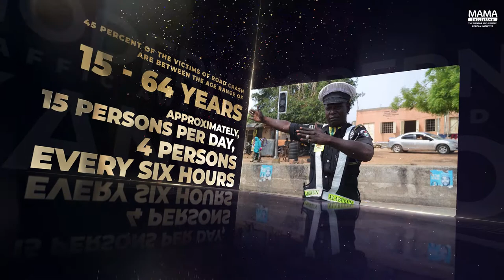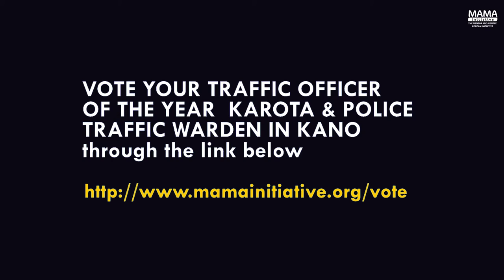1ST EDITION OF MAMA INITIATIVE TRAFFIC OFFICER AWARDS KANO 2021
45% of the victims of Road Crash Fatalities and Injuries are in the economically productive age groups of 15 - 64 years.

As Road users, we have the responsibilities to drive safe and stay alive. And then we ask, what are the roles of the Traffic Management Agencies in reducing this incidents?

It's on this premise that MAMA INITIATIVE Nigeria invites you to the 1st Modern Traffic Awards KANO. An event in commemoration of the "World Day of Remembrance for Road Traffic Victims".

Highlights of the Event:

1. Public engagement with Relevant Traffic Agencies in Kano State

2. Recognition and Award of distinguished Traffic Officers

3. Remembrance of victims of Road Accident

Details:
Date: Sunday 21st November, 2021
Time: 1:00pm
Venue: Kano State Library, Ahmadu Bello Way, Kano State.

SAFE ROAD FOR ALL!!!